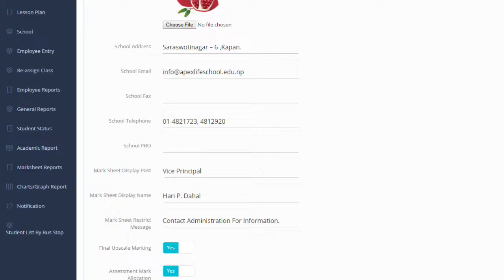School Management Information System(SMIS) Final